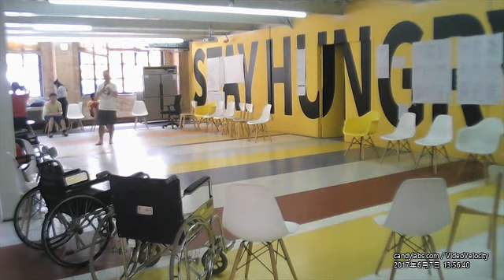廣州合意共生舞基本工作坊 Day3 2017 06 07 13 05 29 5289+08 00